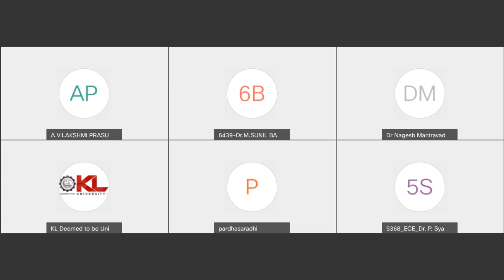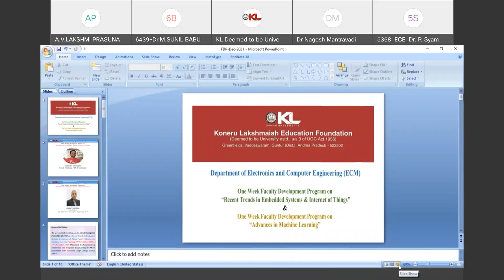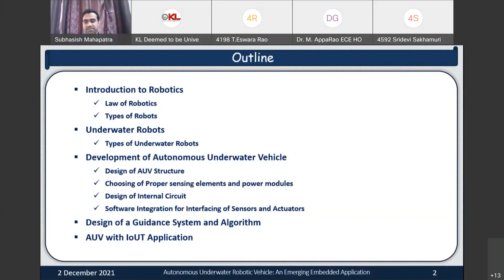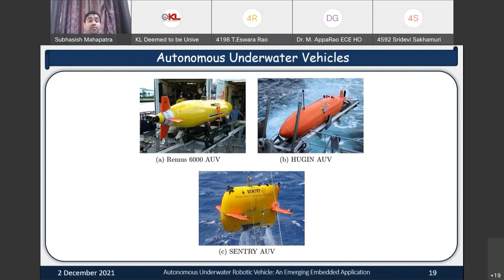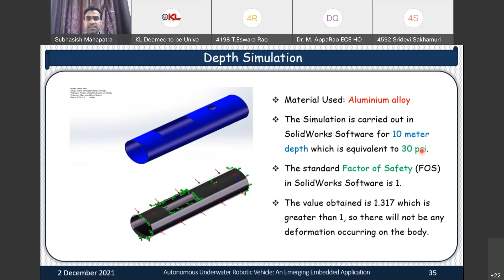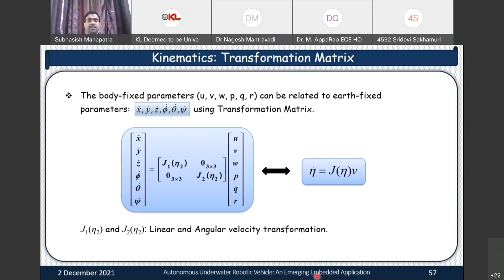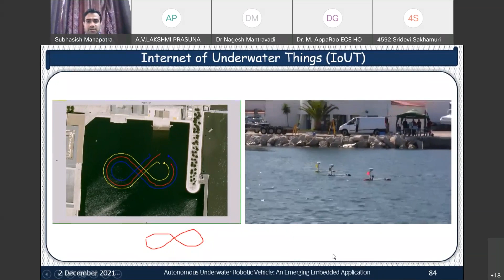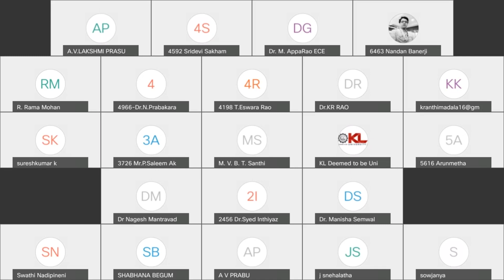FDP on Recent Trends in Embedded Systems & Internet of Things 20211202 0346 1